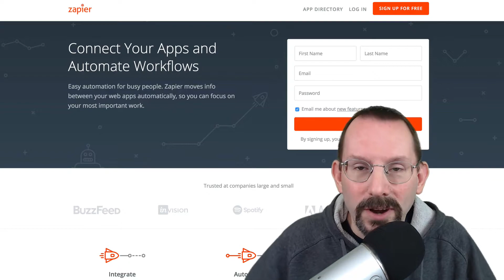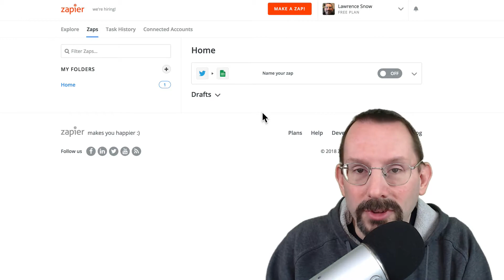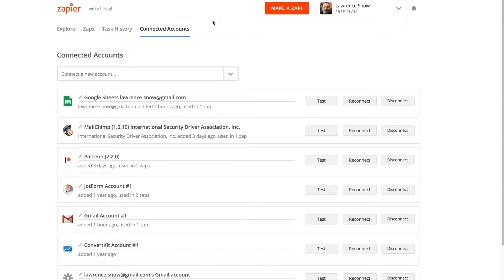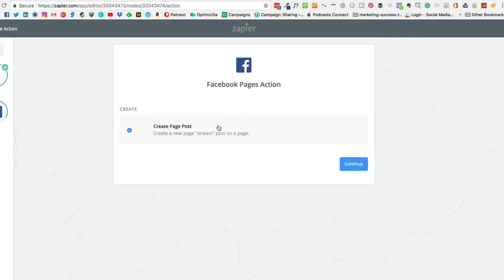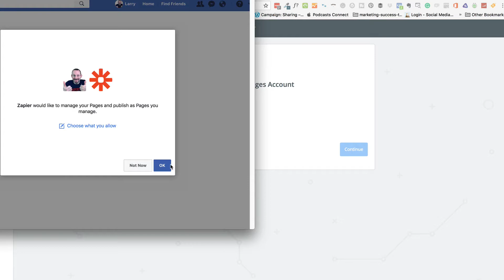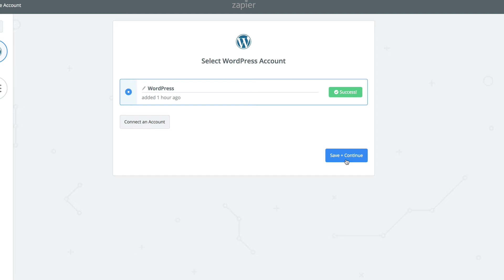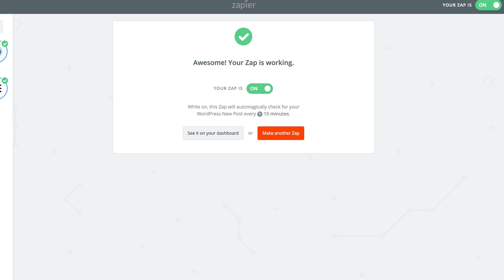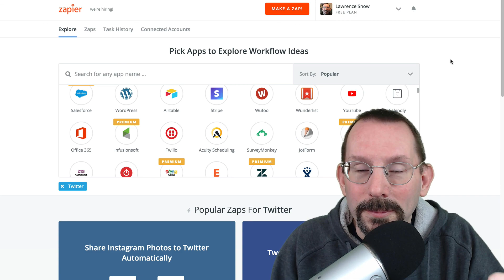Zapier tutorial: Workflow Automation at Your Fingertips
In this video tutorial, I guide you through Zapier, an online workflow automation tool. Zapier is the easiest way to automate your day-to-day tasks and save time. Connect your favorite tool and create a workflow to perform a repetitive task automatically.

Start setting up your Zaps and increase your productivity with the time you save.

And you can find more great articles and tutorials on Facebook and other social media networks on my blog at